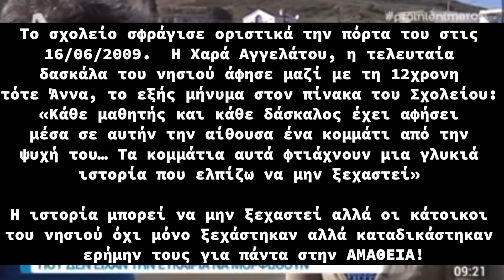Μπράβο στον νεαρό Κουρός Νουρμοχαμαντί Μπαϊγκί που αρίστευσε στις φετινές Πανελλαδικές εξετάσεις.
Ένα τεράστιο ΜΠΡΑΒΟ στον Κουρός Νουρμοχαμαντί Μπαϊγκί, τον νεαρό Ιρανό που αρίστευσε στις φετινές Πανελλαδικές εξετάσεις.

Το πλατύ, εγκάρδιο, γεμάτο ευγνωμοσύνη χαμόγελό του, όπως αυτό αποτυπώνεται στην αρχή του βίντεο... τα λέει όλα!

Ένα εξίσου τεράστιο ΜΠΡΑΒΟ στην Πολιτεία και σε όλους όσοι συνέβαλαν, ο καθένας με τον δικό του τρόπο, στην επιτυχία του αυτή.

‼️Για αυτήν την Ελλάδα, για αυτήν την Πολιτεία…  μόνο ΥΠΕΡΗΦΑΝΕΙΑ μπορώ να νιώσω!

⚠️Τι γίνεται όμως με την... "άλλη" Ελλάδα;

Εκεί όπου πολλά χρόνια τώρα το άρθρο 16 του Συντάγματος -όπου ρητά αναφέρει πως:

1. H τέχνη και η επιστήμη, η έρευνα και η διδασκαλία είναι ελεύθερες, η ανάπτυξη και η προαγωγή τους αποτελεί υποχρέωση του Kράτους
2. H παιδεία αποτελεί βασική αποστολή του Kράτους
3. Tα έτη υποχρεωτικής φοίτησης δεν μπορεί να είναι λιγότερα από εννέα
4. Όλοι οι Έλληνες έχουν δικαίωμα δωρεάν παιδείας, σε όλες τις βαθμίδες της, στα κρατικά εκπαιδευτήρια

-τελεί υπό πλήρη κατάλυση;

Εκεί όπου τα παιδιά έχουν πάψει προ πολλού να ονειρεύονται… αλλά και να οραματίζονται ένα καλύτερο αύριο;

❌Για αυτήν την Ελλάδα, για αυτήν την Πολιτεία… μόνο ΝΤΡΟΠΗ μπορώ να νιώσω!

Ελλάδα δύο ταχυτήτων...